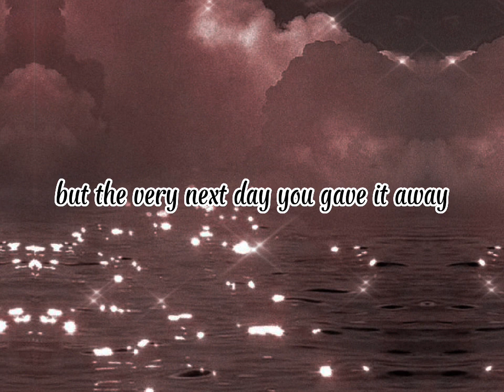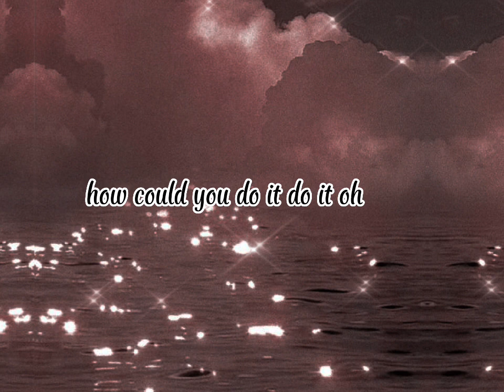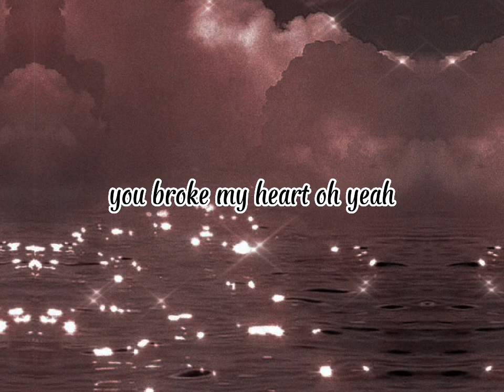LAST CHRISTMAS by Arianna Grande Lyrics